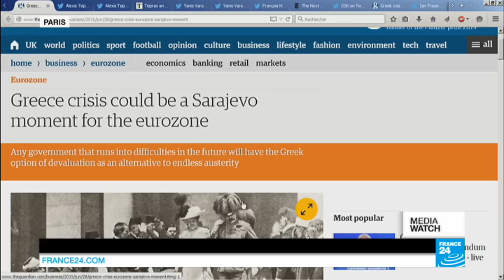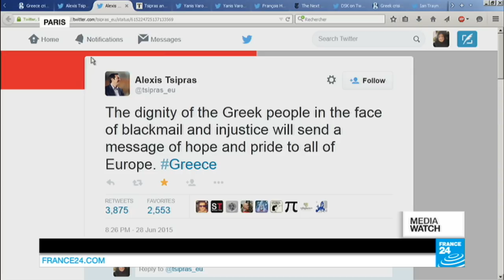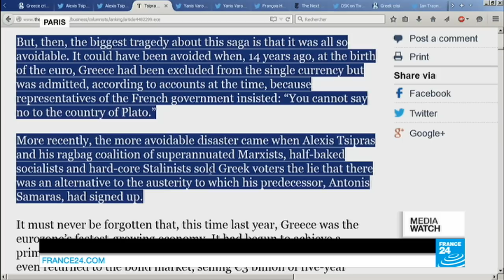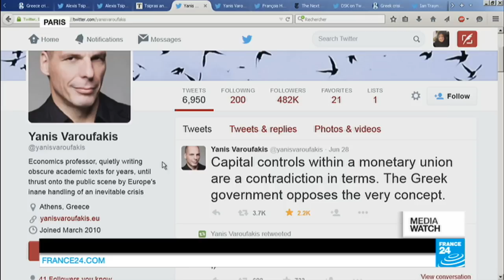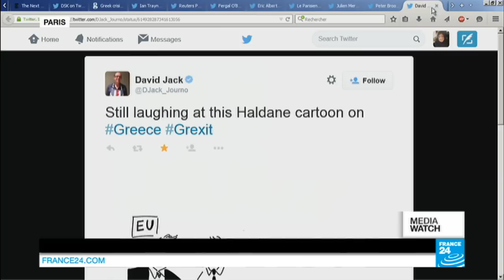Countdown to Grexit : Will Greek crisis trigger unwinding of the Euro? (part 2)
THE DEBATE : This time, there wasn't a deal. Greeks are discovering capital controls with cash machine withdrawals limited to 60 euros a day - this as markets worldwide take fright over the growing possibility of a Grexit. The rest of Europe is furious at the Greek prime minister for calling a referendum for next Sunday - where he's calling on citizens to vote "no". Sunday though can seem a long way away when talks are stalled and Athens has to pay 1.6 billion euros by midnight Tuesday...

F24.my/youtubeEN